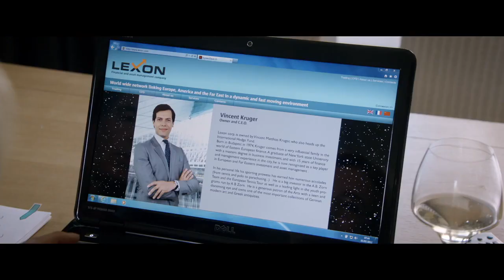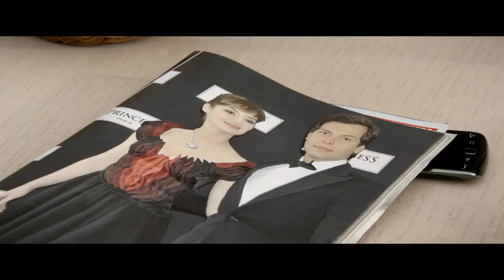The Love Punch UK TRAILER 1 (2014) - Pierce Brosnan, Emma Thompson Movie HD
A divorced couple scheme to recover the retirement money that was stolen from them.